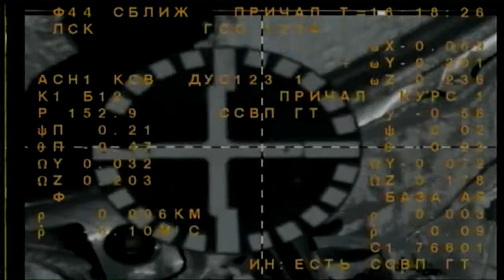Space to Ground Spring Time is Launch Time 04 /21 /2017